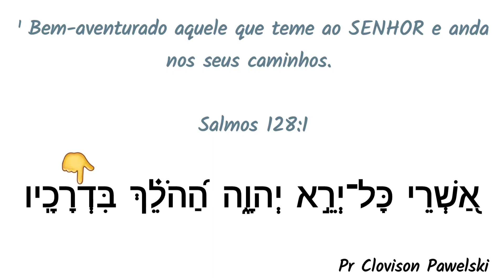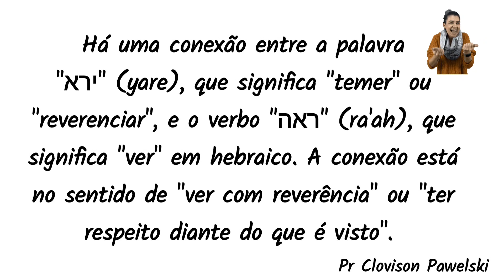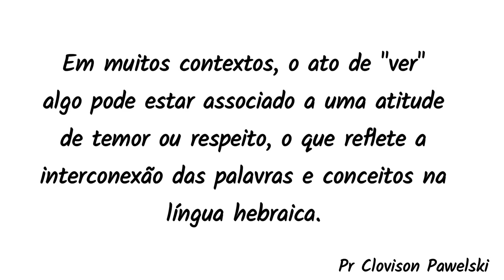Dicionário Hebraico - Temer יָרֵא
Há uma conexão entre a palavra "ירא" (yare), que significa "temer" ou "reverenciar", e o verbo "ראה" (ra'ah), que significa "ver" em hebraico. A conexão está no sentido de "ver com reverência" ou "ter respeito diante do que é visto". Em muitos contextos, o ato de "ver" algo pode estar associado a uma atitude de temor ou respeito, o que reflete a interconexão das palavras e conceitos na língua hebraica.
🎥 Descubra o Mundo do Hebraico em Nosso Canal do YouTube! 📚

Você já imaginou explorar as maravilhas da língua hebraica, desvendar sua história rica e mergulhar em uma cultura fascinante? Se sim, temos uma emocionante oportunidade para você! Apresentamos o nosso canal do YouTube, onde oferecemos um curso completo de hebraico que vai revolucionar a sua jornada de aprendizado.

🌟 Por que se tornar membro do nosso canal? 🌟

📌 Conteúdo Abrangente: Nossas aulas são projetadas para todos os níveis de habilidade, desde iniciantes até avançados. Quer você esteja começando do zero ou aprimorando suas habilidades existentes, temos algo empolgante para todos.

📌 Instrução Especializada: Nossos instrutores apaixonados e experientes são falantes nativos de hebraico, prontos para guiá-lo através de cada passo do caminho. Suas dicas, truques e insights culturais tornam o aprendizado não apenas educativo, mas também envolvente.

📌 Flexibilidade Financeira: Acreditamos que o aprendizado deve ser acessível a todos. Por isso, estamos oferecendo acesso total ao nosso canal por apenas 0,16 centavos por dia! É um investimento mínimo para um conhecimento duradouro.

📌 Comunidade Vibrante: Ao se juntar a nós, você também se torna parte de uma comunidade apaixonada por idiomas e culturas. Discuta tópicos, compartilhe experiências e faça novos amigos, tudo enquanto aprimora suas habilidades no hebraico.

Não perca a chance de explorar o hebraico de uma maneira que você nunca viu antes. Junte-se a nós no nosso canal do YouTube e comece sua jornada linguística hoje mesmo! Para se tornar um membro e dar o primeiro passo em direção a um novo mundo de possibilidades.

Mal podemos esperar para recebê-lo(a) em nossa comunidade global de aprendizes do hebraico. O conhecimento está ao seu alcance – venha descobrir e se encantar com a língua e a cultura hebraica!

Atenciosamente,
Pr Clovison Pawelski
Professor de Hebraico